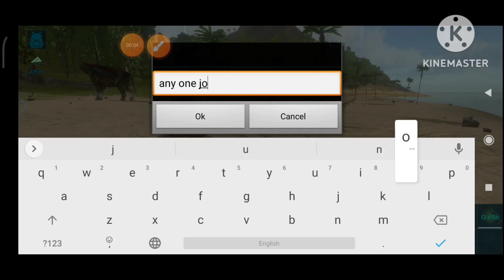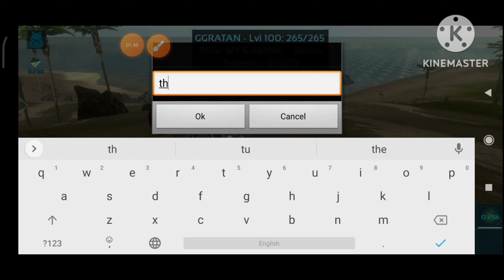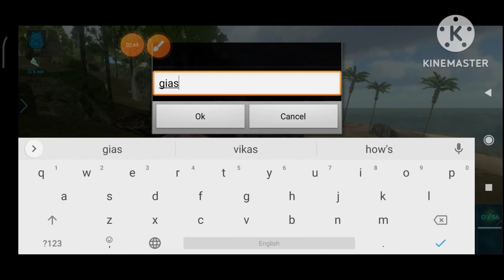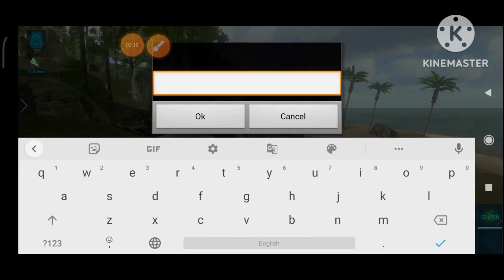ARK SURVIVAL EVOLVED MOBILE HW TO JOIN TRIBE